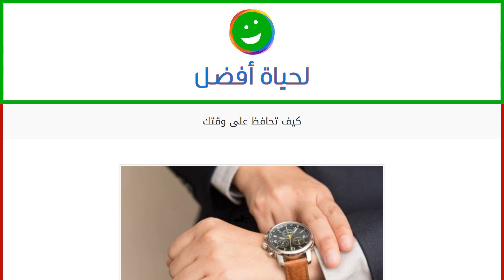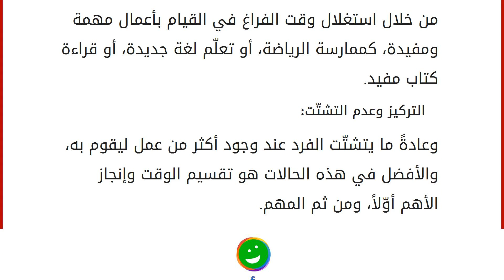كيف تحافظ على وقتك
الوقت
من منّا لم يسمع بالحكمة القائلة: "الوقت كالسيف إن لم تقطعه قطعك"، وفي كثير من الآيات أقسم الله تعالى فيها بالليل والنهار، وهذا إن دلّ على شيء فإنه يدلّ على مدى أهمية الوقت وتنظيمه، فلو نظرنا بشكل مجمل على الدول المتطوّرة، وعلى الدول التي ما زالت نامية على الرّغم من جميع التطوّر والتقدم التكنولوجيّ السائد، سنجد أنّ السبب وراء هذا هو عدم الاستغلال الصحيح للوقت، وإضاعته في أمور لا فائدة منها، سواء كان ذلك يتعلق بالأفراد أم بالمجتمع ككل؛ لذلك سوف نتناول أهم الأسباب التي تؤدّي إلى ضياع الوقت، وأهم الخطوات التي يمكن اتباعها لتنظيمه والمحافظة عليه. أسباب ضياعه
هناك العديد من الأسباب التي تؤدّي إلى ضياع وإهدار الوقت، وأبرز هذه الأسباب ما يلي: الكسل: وهذا يعني أن يمتلك الفرد مجموعة من المهام والإنجازات التي يجب عليه القيام بها، ومع ذلك فهو يستمرّ في إضاعة وقته بالنوم أو اللعب أو مشاهدة التلفا